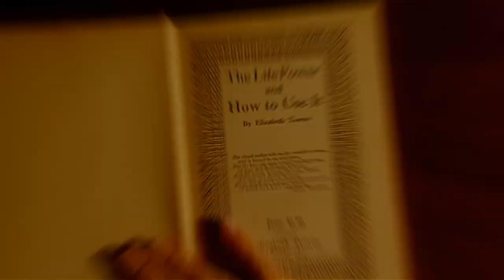Neale Donald Walsch: There is No Blackboard in the Sky | from The Secret documentary film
"There is no blackboard in the sky on which God has written your purpose, your mission in life."
Neale Donald Walsch from The Secret documentary

Do you remember how you felt the first time you saw The Secret? Now, The Secret has been remastered in stunning high definition. Available as a digital rental or to own on Blu-ray disc.